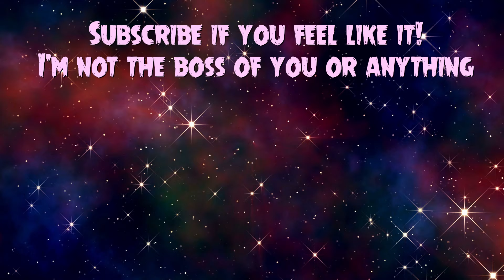SHADOWRUN DRAGONFALL | Luka Plays | Feuerstelle Raid | Part Two of Two [No Commentary]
Part thirty-eight of Meowlissa's wild cyberpunk adventures in Germany!

Buy Shadowrun Dragonfall on Steam!